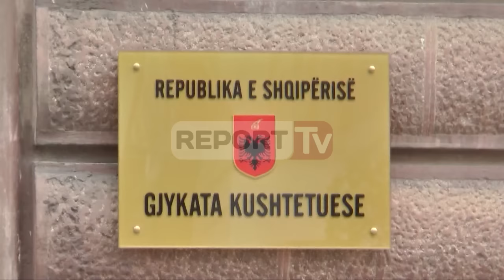Report TV - Pronarët, afat 24 majin për të aplikuar për marrjen e pronave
Ish pronarët do të kenë kohë deri më 24 maj për të aplikuar për kthimin apo kompensimin e pasurive të tyre. Në një intervistë për Report TV, kreu I Agjencisë së Trajtimit të Pronës thotë se procesi i kompensimit dhe kthimit dhe pse ka nisur tashmë rrezikon të kthehet nga Gjykata Kushtetuese

Nëse Gjykata Kushtetuese lë në fuqi Ligjin e ri të Trajtimit të Pronës, ish pronarët do të kenë kohë deri më 24 maj për të aplikuar për kthimin apo kompensimin e pasurive të tyre. Në një intervistë për Report TV, kreu i Agjencisë së Trajtimit të Pronës thotë se procesi i kompensimit dhe kthimit dhe pse ka nisur tashmë rrezikon të kthehet nga Gjykata Kushtetuese, e nëse kjo e fundit vendos pezullimin e implementimit të ligjit atëherë procesi do të bllokohet dhe efektet ndaj ecurisë që pronarët presin do të jenë negative.

"Nëse Gjykata Kushtetuese vendos të pezullojë implementimin e ligjit të pronave deri në marrjen e një vendimi përfundimtar nga kjo Gjykatë… Kjo do të thotë që aktiviteti i AKPP-së dhe gjithë kjo nismë do të ngrijë. Nga ana tjetër ngrin edhe ndarja e një fondi shumë të rëndësishëm për të gjithë pronarët të cilët presin shpërblimin e tokave të zëna nga ndërtimet informale”, shton më tej Qato.

Për të aplikuar, pretendentët si pronarë duhet të paraqesin pranë agjencisë një dokument origjine dhe një hartë mbi vendndodhjen e pronës. Aktualisht në Agjencinë e Trajtimit të Pronës janë rreth 11 mijë dosje të patrajtuar. Nëse Agjencia nuk merr një vendim për secilën prej tyre brenda viteve të arshshme, atëherë qytetarët kanë të drejtë ti drejtohen gjykatës për të drejtën që pretendojnë se u takon.